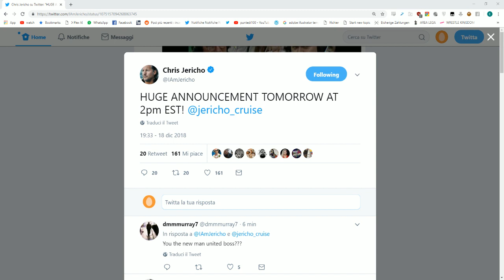TW Web Radio LIVE - WWE Monday Night Raw Post-Show 18/12/2018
in diretta i commenti a quanto accaduto nell'edizione post-TLC 2018 dello show WWE del lunedì sera.